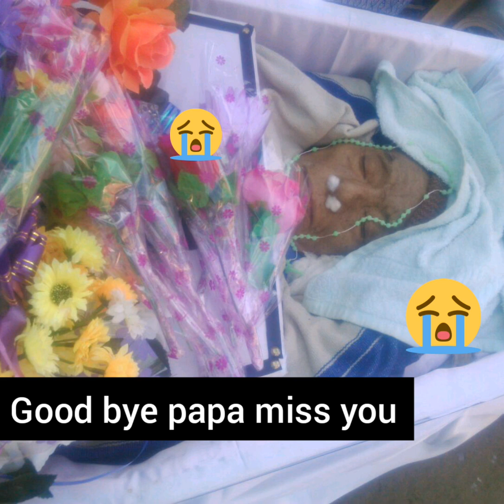Special day for my late father u can't see it without crying,😭